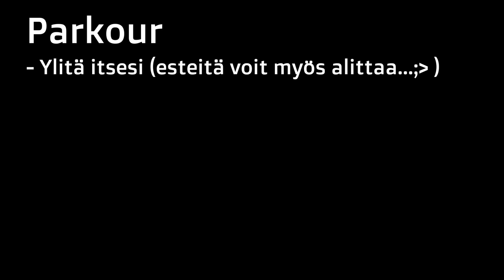Omnia, Espoon työväenopisto: parkour-tutoriaali, kaide (2021 tammikuu)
Ohjeistuksia, miten pystyt pääsemään kaiteen tuolle puolen Heti, ja pienellä ja isolla harjoittelulla.